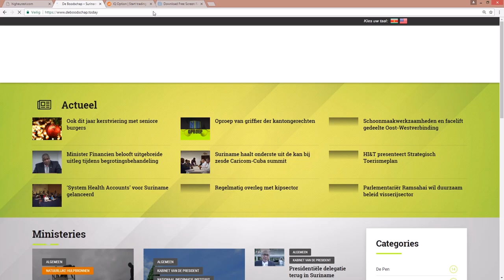LOCKDOWN WORDT VOORAL IN ZUIDELIJK PARAMARIBO OVERTREDEN